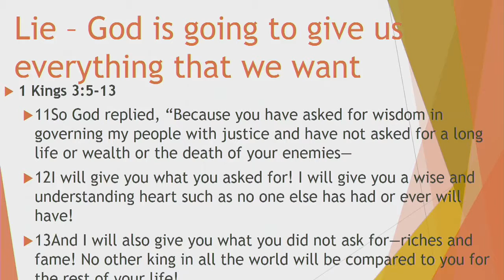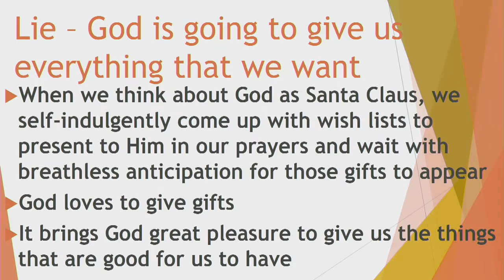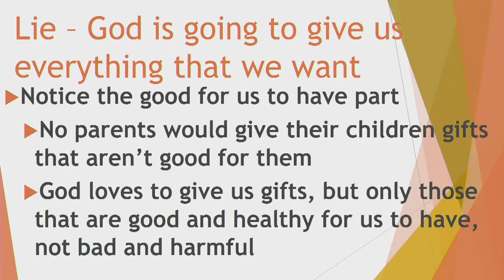The Lies We Believe About God